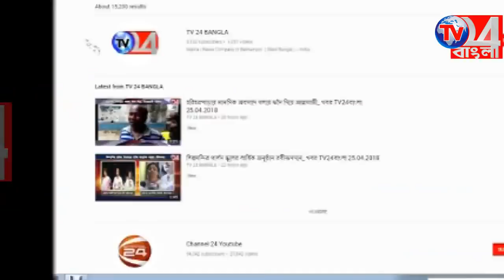নজরকাড়া বহরমপুর কেন্দ্রে ভোট গ্রহণে নিরাপত্তা ব্যবস্থা নিয়ে বললেন জেলা নির্বাচন আধিকারিক